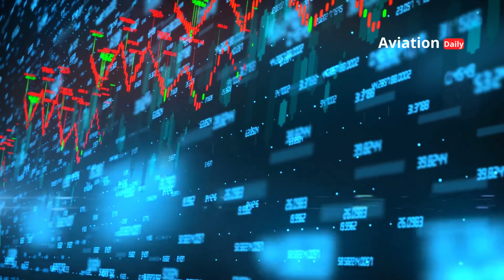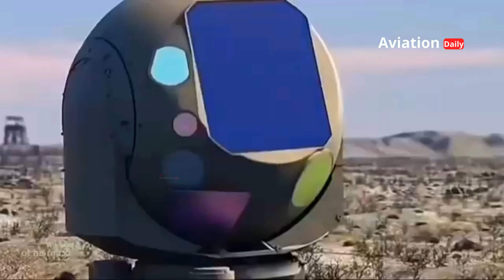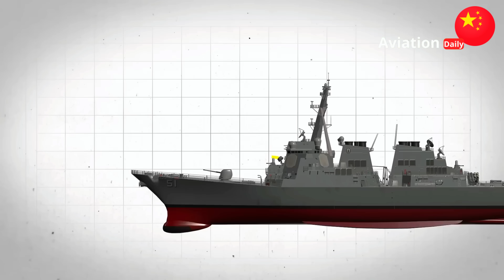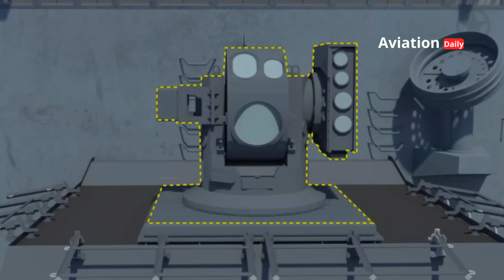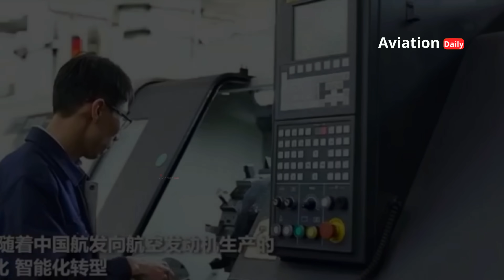LY-1: China's Laser Weapon That Is Changing the Course of Maritime Warfare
China has taken the military world by storm with the LY-1, its most advanced naval laser weapon system. This article takes an in-depth look at the LY-1, from its development background to its strategic implications. The LY-1 is not only a technological innovation, but also a declaration that the era of directed energy warfare has begun. Compared to conventional missiles, the LY-1 offers the speed of light, cost efficiency, and unlimited capabilities to counter mass drone attacks. This system is also a “game changer” in naval strategy and has the potential to trigger a new global arms race. This article explores the LY-1's soft-kill (sensor jamming) and hard-kill (physical destruction) capabilities, its strategic role in maritime regions, and challenges such as atmospheric factors and heat management. The LY-1 is proof that China is no longer playing catch-up, but is leading a global arms revolution.

00:00:00  Opening
00:12:14  Introduction
00:59:20  Background and Development of LY-1
02:23:15  Specifications and Capabilities of LY-1
03:58:22  Strategic Role
05:06:14  Geopolitical Implications
06:11:27  Challenges and Future of Laser Weapons
07:18:23  The Future of Global Dominance

📌 Reference Source:
Global Times
The Drive
Berita Angkatan Laut
Popular Mechanics
Janes Defence Weekly